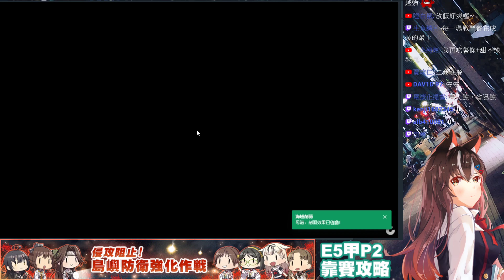【次郎】2020夏活 侵攻阻止！島嶼防衛強化作戦 E5甲P2 開點｜艦隊收藏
2020夏活 侵攻阻止！島嶼防衛強化作戦
E5甲攻略